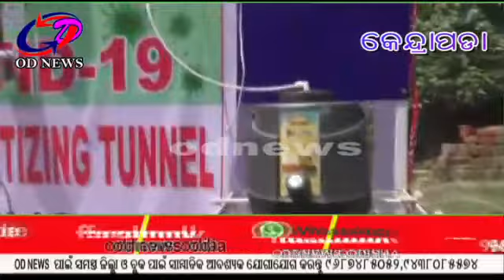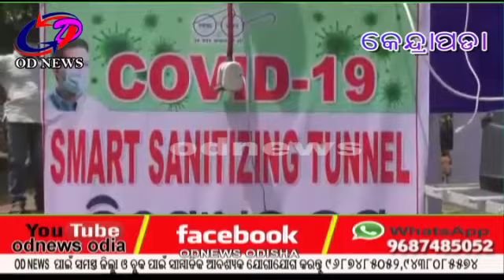# # କେନ୍ଦ୍ରାପଡ଼ା....କରୋନା ମୁକାବିଲା ପାଈଁ ସମସ୍ତେ ନିଜ ନିଜ ଶୈଳୀରେ ଲଢେଇ ଜାରି ରଖିଛନ୍ତି